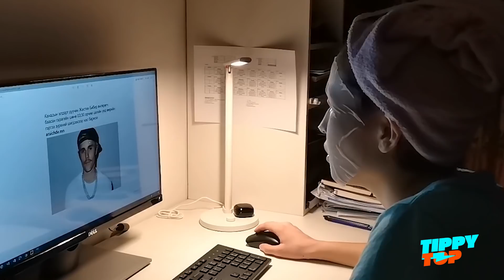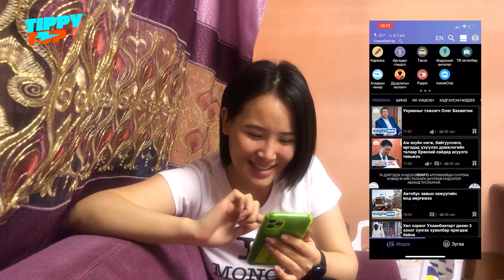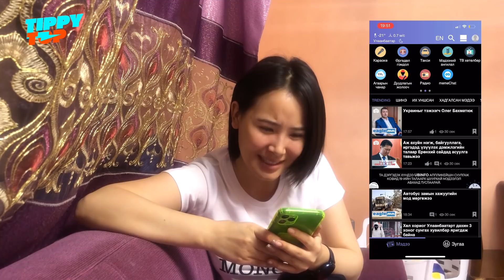❗❓ ХУДАЛ МЭДЭЭЛЭЛД ХУУРТСААР БАЙНА УУ ❓❗